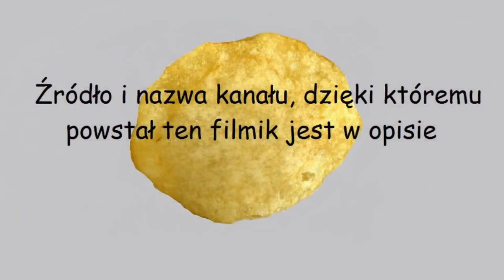KOLIZJA NA S8 – Kto był winny?...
Hej, dziś zapraszam na film z kanału: MMCustoms - naprawa i modyfikacje reflektorow (link poniżej).

Kto był winny kolizji?  Za winnego uznano nagrywającego (za prędkość), a kierowca drugiego pojazdu został ukarany mandatem (wysokości 150zł)  za pozostawienie auta na jezdni (bez trójkąta ostrzegawczego czy bez oświetlenia)...

Dodatkowo zapraszam na Instagrama i na FB (grupę).

Filmy zamieszczone na tym  kanale przedstawiają zachowanie kierowców, rowerzystów i pieszych na drodze.

Publikacja ma na celu edukować innych kierowców ku przestrodze.